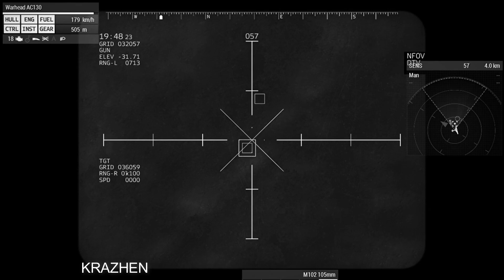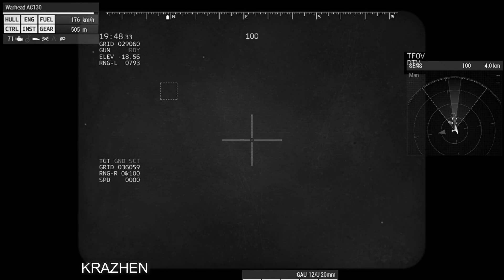Bayraktar TB2 Drone Gemisine Karşı ARMA 3 | Simülasyonu | KRAZHEN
This video is just a military simulator made entirely by Arma 3

🔴 Subsribe to my Channel and you won t miss a Video!

🔴 New Upload

🔴 Fim 92 Stinger Missile

Arma 3 is just a powerful graphical game that has a very powerful eden editor.
BOHEMIA INTERACTIVE YouTube Monetization Permission ***

BOHEMIA INTERACTIVE a.s. hereby grants to any third party a personal,
non-exclusive, non-transferable permission to use
and display game content and to create derivative works (“Work”)
based upon audio & video capture/recording of game content on the
 for worldwide commercial use based on full or demo versions of games
 from BOHEMIA INTERACTIVE a.s., under the following conditions:

This Video is an created Simulation in ArmA3!